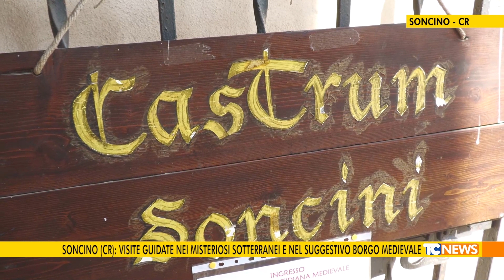Soncino (CR): visite guidate nei misteriosi sotterranei e nel suggestivo borgo medievale